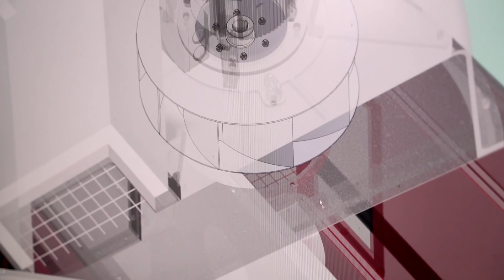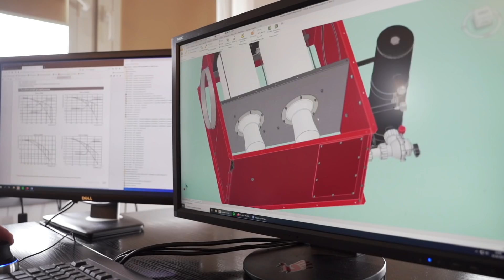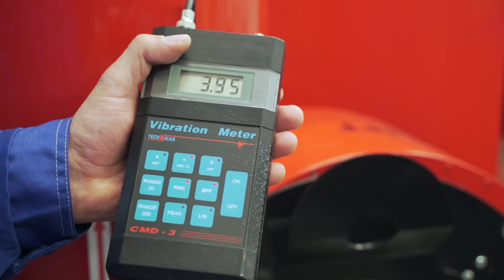Oto Skomplikowany Proces Produkcji Urządzeń Filtrowentylacyjnych – Fabryki w Polsce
Jak powstają urządzenia filtrowentylacyjne? W dzisiejszym odcinku przez ten skomplikowany proces produkcji urządzeń filtrowentylacyjnych pomaga przebrnąć nam fabryka firmy Klimawent z Gdyni, dzięki której powstaje urządzenie UFO-A-N, a także systemy wentylacji stosowane w modułowych strzelnicach taktycznych MoST.

Czym zajmuje się dział produkcji aparatury elektrycznej i czym różni się on od działu konstrukcyjnego? Co przygotowuje się w magazynie półfabrykatów? Jak wygląda montaż urządzenia filtrowentylacyjnego? A może ciekawi Cię z ilu komór składa się UFO-A-N? Na te i inne pytania znajdziecie odpowiedź w tym materiale!

00:00  Wprowadzenie
01:23  Produkcja urządzenia filtrowentylacyjnego
02:40  Jak wygląda hala montażu w firmie Klimawent?
03:02  Montaż urządzenia filtrowentylacyjnego